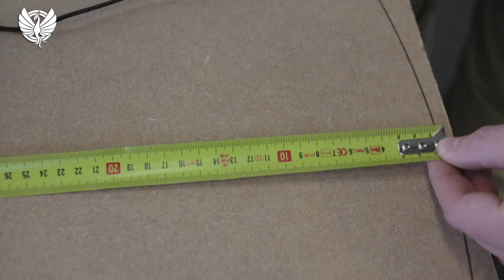DIY Ring Light Tutorial (Dani Diamond Style)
Track: Dave Spritz - Inner Sanctum (Montana Remix)
Handyman: Ogi (Orhan Osman)
Video: Karmic Pro Media
This is an idea I had after watching a video from Dani Diamond:

Build your own Ringlight Dani Diamond style. Pause and rewind as you go through the video.